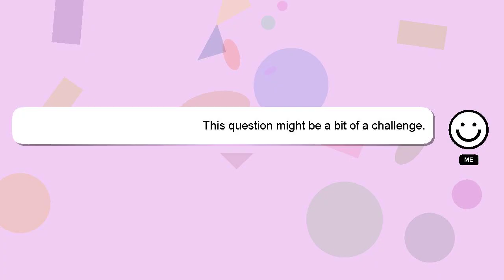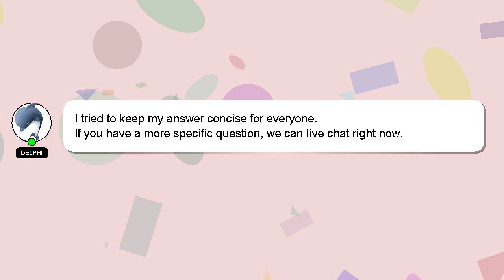How to change yahoo to google chrome?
Let me give you a quick introduction about myself, Hello, I am Delphi. Let me help you get the answers you need to your questions. - How to change yahoo to google chrome?

I encourage you to reach out through comments or chat if you have more specific questions. Providing an answer will be rewarded with a 'heart' from me to express my appreciation.

*2 What we are experimenting :*